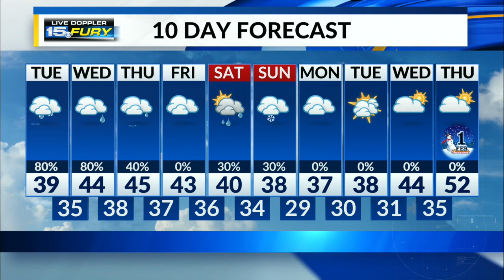Freezing rain mixing with rain and very slippery through the morning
Warmer temperatures by this afternoon